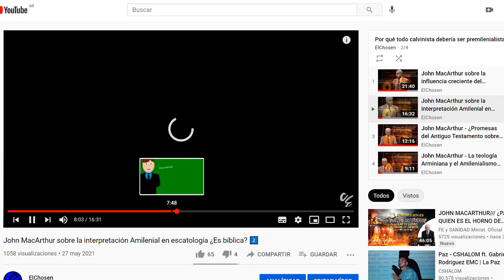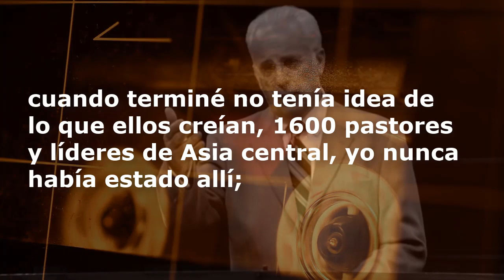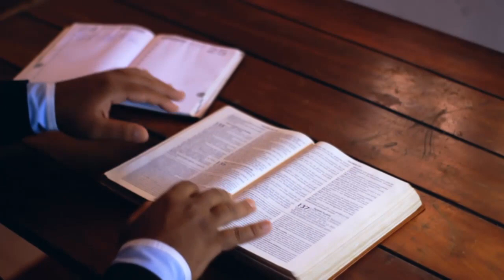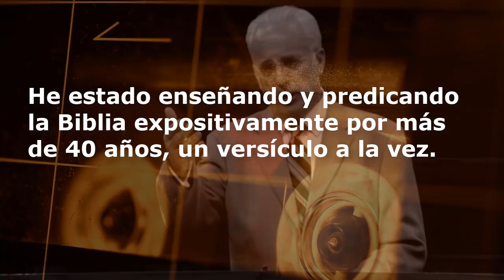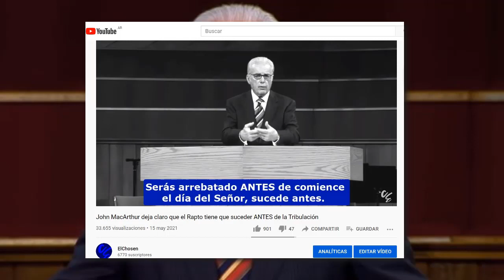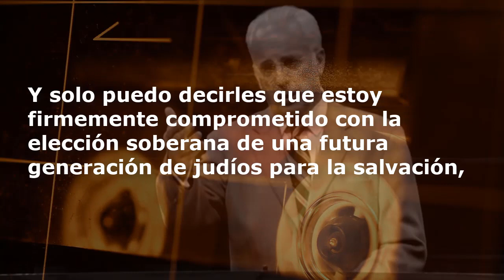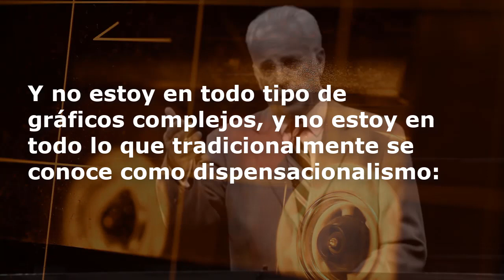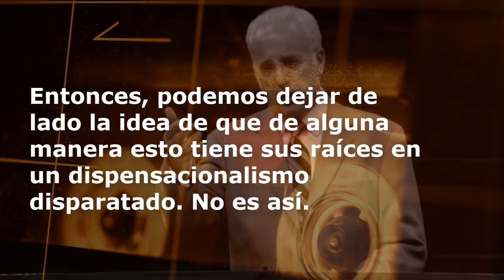John MacArthur deja claro que el Premilenialismo no viene del Dispensacionalismo #5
El pastor MacArthur aclara que la escatología Premilenial nada tiene que ver con el dispensacionalismo, ni con Darby ni con Scofield.

Si abandonas la interpretación Normal, natural y literal es un juego para cualquier locura ➡ 1:41
La cronología escatológica está claramente establecida tanto en el A.T como N.T ➡ 3:06
Frases comunes de los Amilenialistas  ➡ 12:45